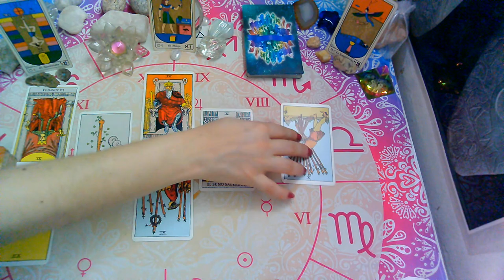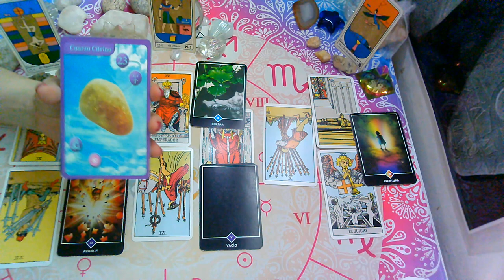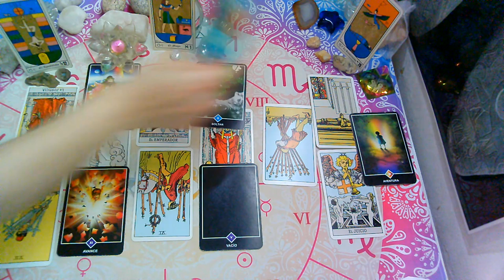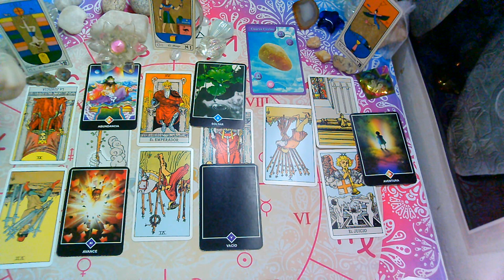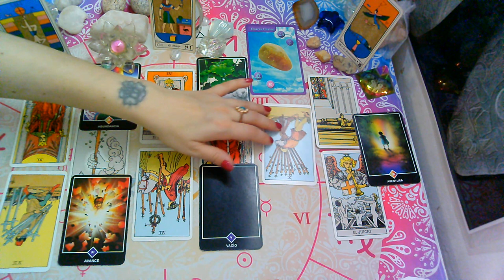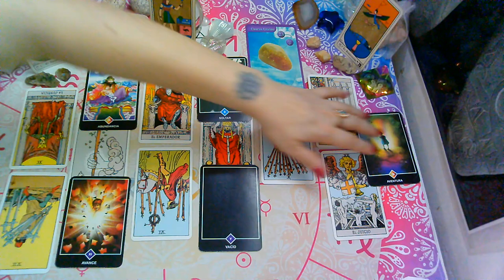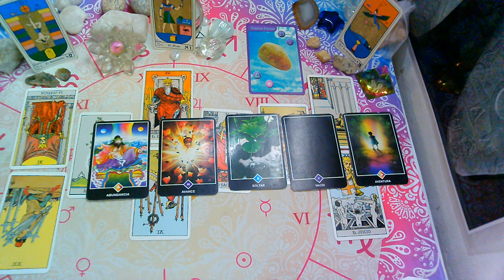NOVIEMBRE*CANCER*♋😍"EX PAREJA" Que siente?Que piensa?Que hará?(1ra Quincena)2020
sol, luna y ascendente para (OCTUBRE 2020).

💜FanPage FACEBOOK :
@Supernova tarot

Creative Commons.